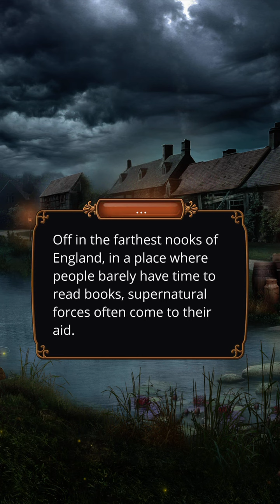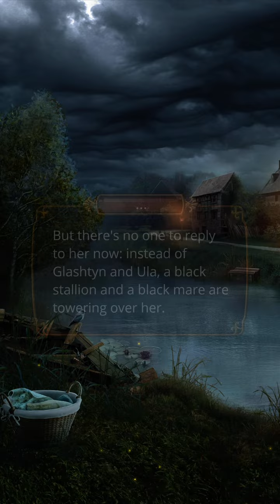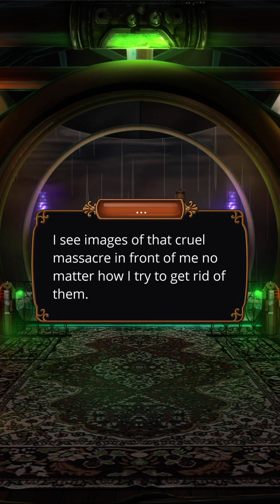Noah is so mad! 😧 (Abigail route) l Romance Club : Sins Of London : Season 3 Episode 9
Hi, I hope you're having a beautiful day! 😊 Here's a new episode of Sins Of London! What did you think of this episode?